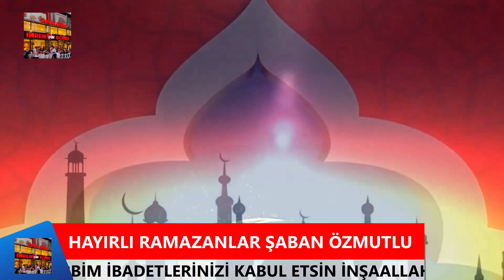İMRENDİM DÖNER ŞABAN USTA'DAN RAMAZAN MESAJI